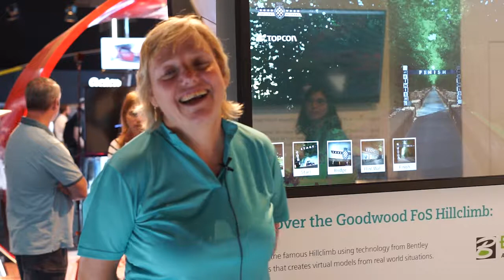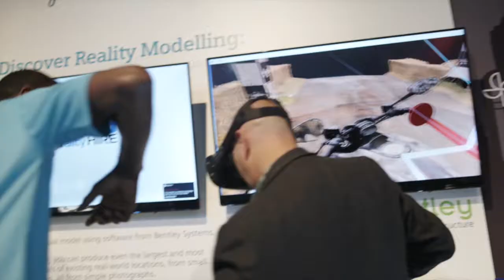Digitalisation Strategy - Bentley Systems and Siemens at Goodwood FOS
Anne-Marie Walters, Industry Marketing Director at Bentley Systems, explains Bentley's contribution to the launch of Siemens' digitalisation strategy at Goodwood FOS.